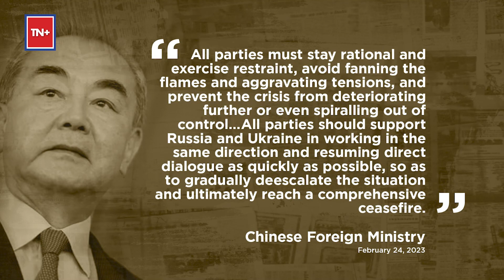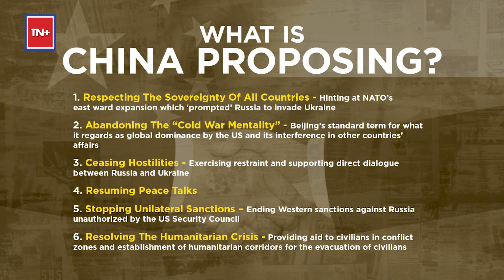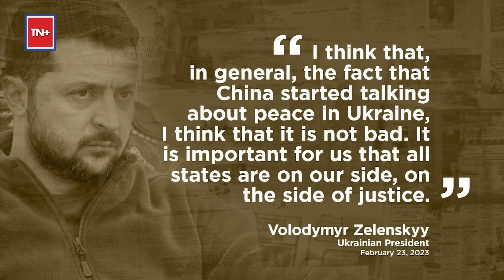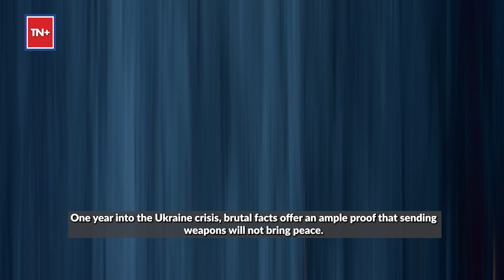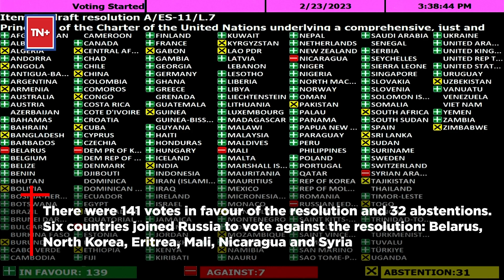China Proposes Peace, Calls For Russia-Ukraine Ceasefire | Will Xi’s Plan Get Zelensky, Putin’s Nod?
China has called for a ceasefire between Ukraine and Russia and a gradual de-escalation that will pave the way for negotiations, as Beijing tries to position itself as a peacemaker in the war. The Chinese foreign ministry on Feb. 24 released a 12-point plan for the “political settlement” to the war in Ukraine . The release of the ‘peace plan’ coincides with the one-year anniversary of Russia’s invasion of Ukraine . While stressing that conflict and war “benefit no one”, Chinese foreign ministry urged all parties to “exercise restraint” and bring Russia and Ukraine to the negotiating table. Xi is also expected to deliver a “peace speech” on Feb. 24. Will Beijing’s efforts to act as peacemaker go beyond rhetoric? Will the ‘peace plan’ find takers in Russia, Ukraine and Zelenskyy’s Western allies who have been providing military support to Kyiv? Watch for details.